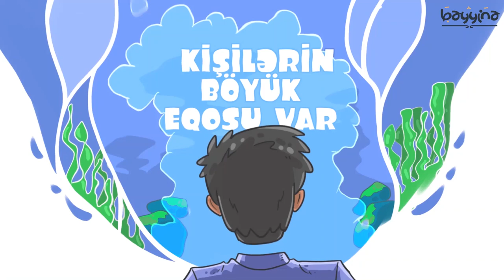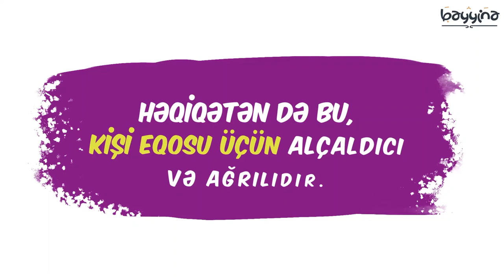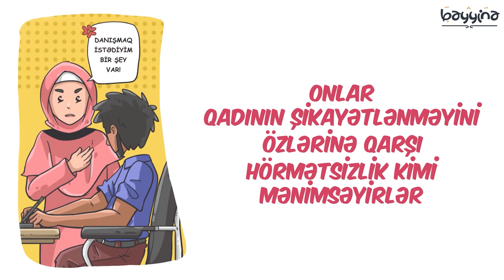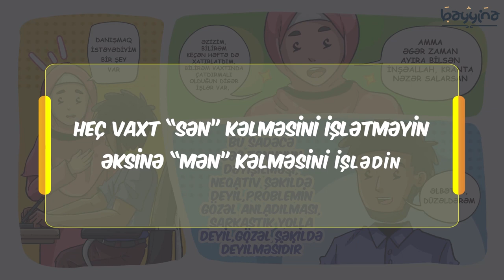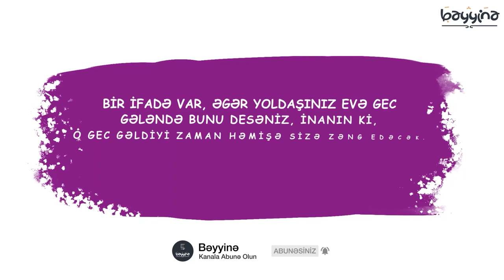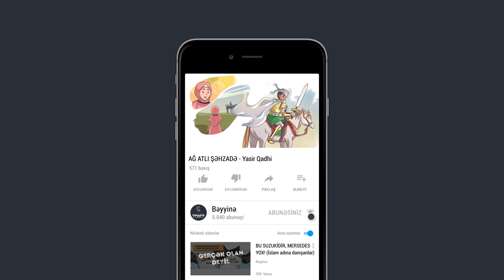AĞ ATLI ŞƏHZADƏ VƏ QALADAKI QADIN- Yasir Qadhi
1.  Videonu bəyəndinizsə LİKE düyməsinə tıklayın ki, video daha çox insana çatdırılsın.
2.  Ən yeni videolardan xəbərdar olmaq üçün kanalımıza ABUNƏ olun və "zınqırov" işarəsinə tıklayaraq bildirişləri aktiv edin..